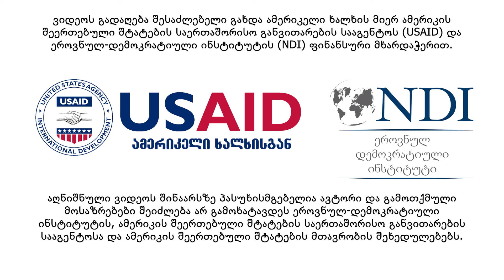გიგლა ანთაძე - "უპასუხე ხალხს"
📢"მე მივმართავ ადამიანებს, რომელთაც პრეტენზია აქვთ მთავრობაში მოსვლაზე: მაინტერესებს, როგორ შეძლებთ, მოაგვაროთ, ჩვენი გზის პრობლემა? - იმიტომ, რომ ბევრი ხელისუფლება შეიცვალა და ჯერ არც ერთს ამაზე არ უზრუნია... პრობლემა არის გზა, რომელიც ვერც ერთმა მთავრობამ ვერ მოაგვარა." - ხულოს მუნიციპალიტეტის მკვიდრი - გიგლა ანთაძე პროექტის, "უპასუხე ხალხს", მეშვეობით პოლიტიკოსებს მიმართავს.
🎬მათი ვიდეოპასუხები უმოკლეს ვადაში გამოქვეყნდება.
🛣️სახელმწიფოებრივი მნიშვნელობის ბათუმი-ახალციხის საავტომობილო გზის ხულო-ზარზმის მონაკვეთი, ხელისუფლების მრავალწლიანი დაპირების მიუხედავად, სავალალო მდგომარეობაშია.
🚧 ჩავარდნილი ტენდერების და ფუჭი დაპირებების ფონზე ფერხდება მაღალმთიანი სოფლების ეკონომიკური განვითარება და მოსახლეობას ეზღუდება თავისუფლად გადაადგილების შესაძლებლობა.

🎤 პროექტი "უპასუხე ხალხს" საშუალებას გაძლევთ, თქვენთვის მნიშვნელოვან საკითხზე დაუსვათ კითხვა პოლიტიკოსებს, მოისმინოთ მათი პასუხები, შეადაროთ ერთმანეთს და 2024 წლის არჩევნებზე გააკეთოთ გაცნობიერებული არჩევანი.

🎬 როინ დვალი
🎤 მარიამ წითელაძე
🎞️ ლაშა ბოლქვაძე

USAID/Georgia  NDI Georgia